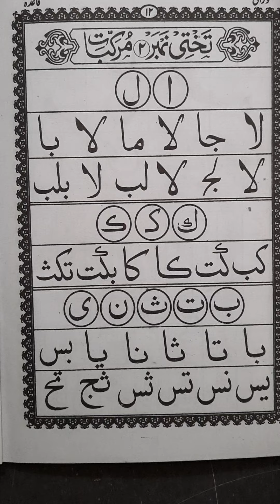Noorani qaida | takhti number. (2) Murakkabaat.٢ تختى نمبر